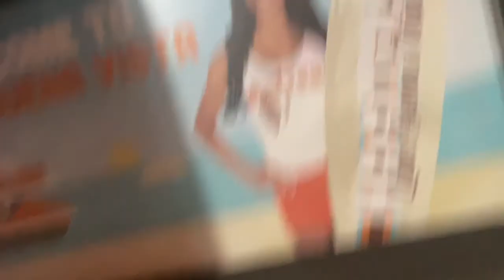I WENT TO VISIT MY RICH COUSINS IN FLORIDA😱